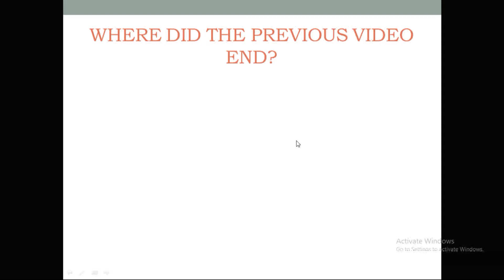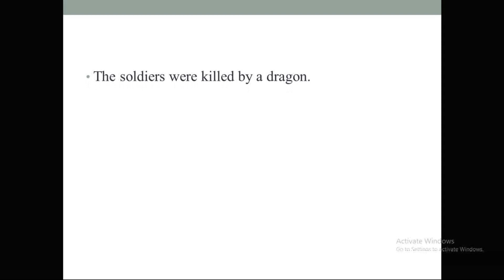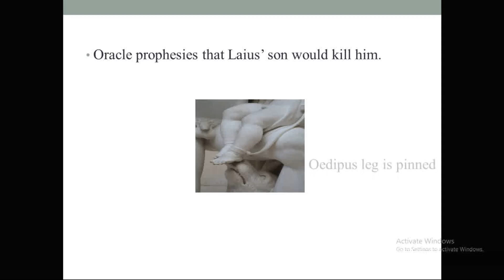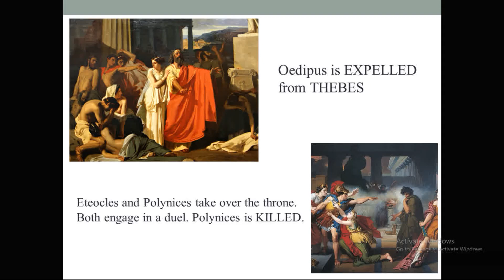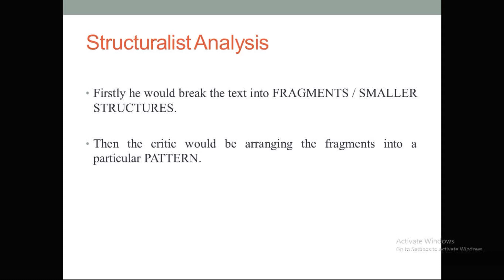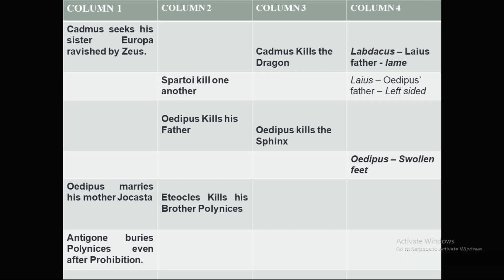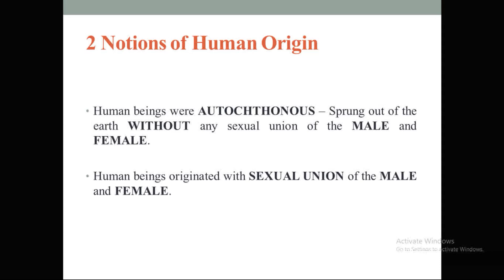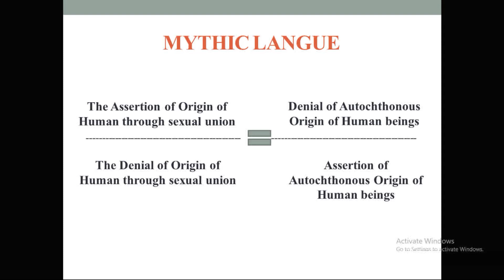STRUCTURALISM | CLAUDE LEVI STRAUSS Part II | BA English | V Sem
V Sem BA | Methodology of Literature | University of CALICUT